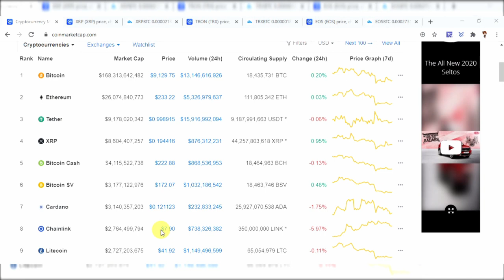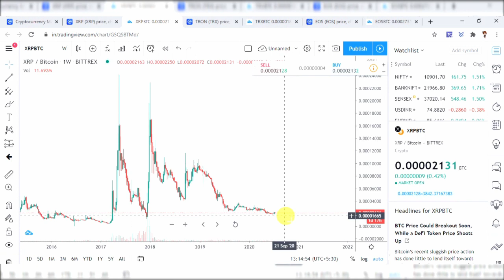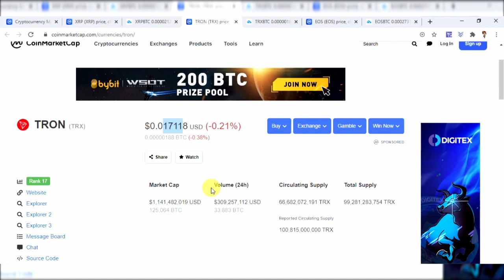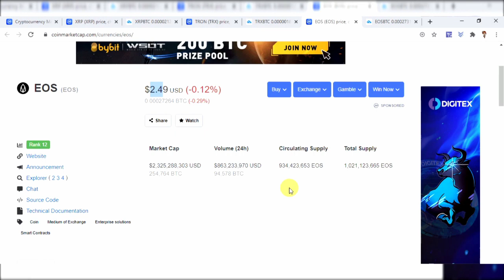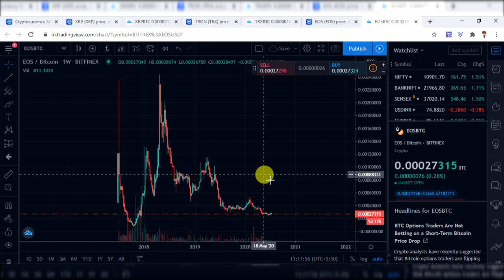READY TO SHOOT THESE COINS EOS XRP TRON || HUGE RUN SOON || ALTSCOIN RALLY || RIPPLE